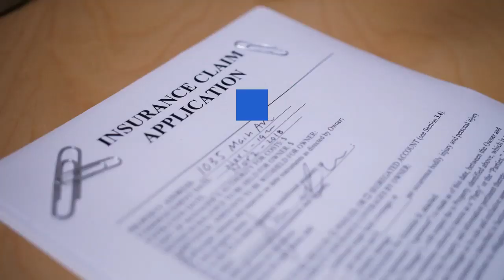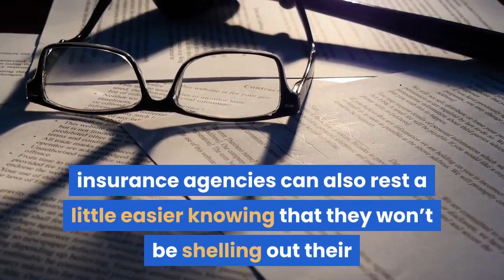The Underutilization of Litigation Finance in Insurance Disputes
There are many reasons as to why purchasing insurance would be needed; storm surges, Earthquakes, wildfires, surgery.  With insurance, loss and liability are able to be distributed at the benefit of the policy holder.  However, with this distributed loss and liability, coverage disputes inevitably are brought into question.  As both, insurance agencies and policyholders have to litigate over these issues, it is often greatly unappreciated how litigation finance can help both parties to achieve the best resolution possible.